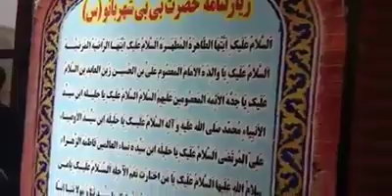kashmiri zawars Reciting marsiya at the Shrine of Bibi Sharbanu a.s